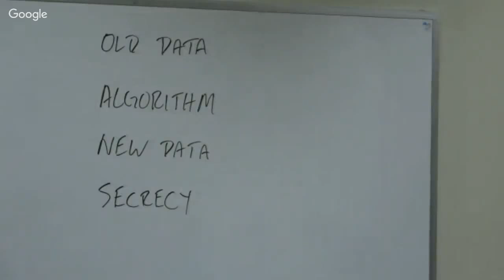Technology & Law Speaker Series | Michael Rich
Mike will be discussing his current research on algorithmic decision-making in criminal law. For background on this cutting-edge and critical work, please see his recent article entitled Machine Learning, Automated Suspicion Algorithms, and the Fourth Amendment, forthcoming in the University of Pennsylvania Law Review.